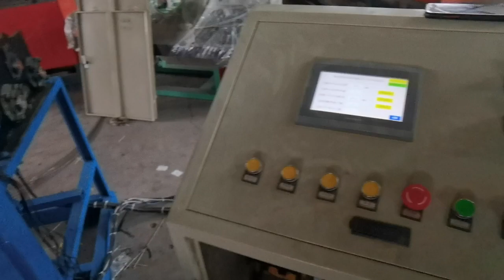Fully Automatic Welded Wire Mesh Machine Welding Machine Wire Mesh Equipment To Algeria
Hello, this is Alisa from China, we are a manufacturer of machines, we can offer your best quality machine and best factory price.
 if you are interesting to the machines.

Hebei laiji import &export co.,ltd
Manager :Alisa
Factory Add : Wire mesh industry, Anping, Hebei, China.